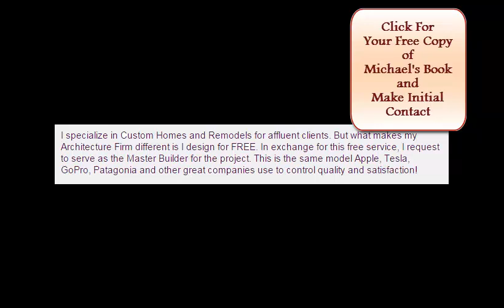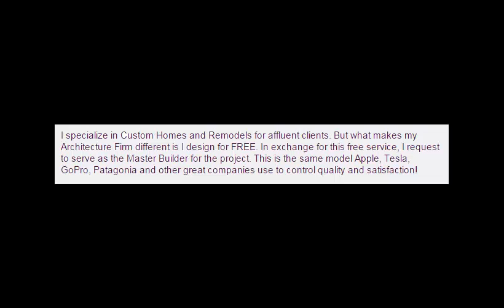luxury house plans interior photos | How to get FREE Luxury House Design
Stunningly designed and superbly appointed, Michael Avery Architecture turns out custom homes with classic style in modern materials. Our focus is Rancho Santa Fe, La Jolla, and San Diego, Mexico, Canada and all US States

“As both a Licensed Architect and Licensed Builder, I have achieved the rank of Master Architect. Together, with an extraordinary San Diego staff, committed to the best customer service, I have the resources and expertise to effectively manage and Construct any custom residential proposal or remodel by my design or any other Architects.”

“My aim is to be acknowledged widely as the best Southern California luxury residential architect, providing 21st century luxury with ageless architectural beauty in each of my client’s homes. My mission is to provide my clients in Rancho Santa Fe, La Jolla, and San Diego , and all states incl Mexico and Canada, with the best Architecture money can buy.”

Michael Avery - The Architect

“After having graduated from the University of California Berkeley, I conditioned myself towards Grand Architectural Projects. My love of Residential Architecture and production took roots from living in Los Angeles where I was exposed to the Estates of such noted architects as Green & Green, Frederick Roehrig, Wallace Neff, Richard Neutra, R.M. Schindler, and Irving Gill. I worked for several architectural firms; each specializing in Estate Architecture andindoor design. It is during these inaugural projects that I acquired the taste for my own Distinguished Firm.”

Michael Avery is a registered Architect in the state of California and a California Licensed Builder He is a member of the American Institute of Architects and The Institute of Classical Architecture and Classical America.

Architect México City Guadalajara Monterrey Sonora Queretaro 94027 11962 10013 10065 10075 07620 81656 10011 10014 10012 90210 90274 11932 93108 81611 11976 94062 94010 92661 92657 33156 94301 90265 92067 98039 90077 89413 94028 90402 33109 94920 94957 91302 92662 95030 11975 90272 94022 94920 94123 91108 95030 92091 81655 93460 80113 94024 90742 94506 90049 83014